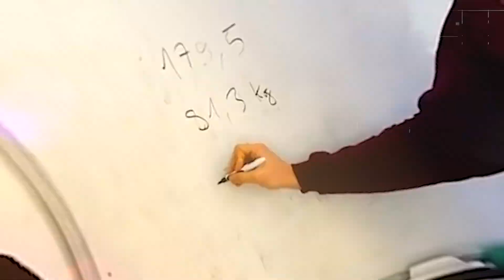SQUAT? Allenando le Gambe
Vuoi provare le strutture Vulcano?

E tu? Cos'hai bisogno ? Scrivici cliccando qui così valuteremo insieme la soluzione più adatta a te

Allenarti senza essere continuamente infortunato ?

Iniziare partendo da zero ?

Continuare ad allenarti con dolore presente nei tuoi allenamenti forse non e' la scelta giusta ?

Se ti sei posto almeno una di queste domande e hai capito che vuoi risolvere sei nel posto giusto e contattandoci ti spiegheremo come possiamo aiutarti

Altri servizi ? Ecco qui...

VUOI GAREGGIARE ?

Contattaci direttamente su Whatsapp per
tutte le informazioni:

Hai bisogno di ABBIGLIAMENTO E ATTREZZATURE per allenarti senza scendere a compromessi? Vuoi il meglio?

LA MIGLIOR SBARRA PER ALLENARTI?
ECCOLA!

SCARICA L'APP  CALISTHENICSBRAIN
per Android